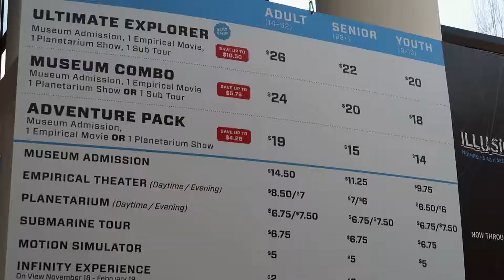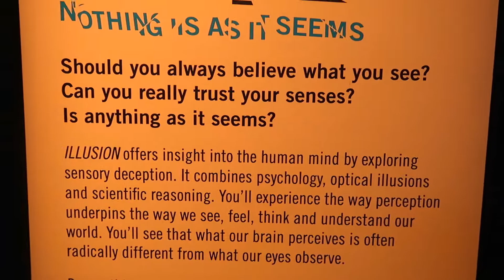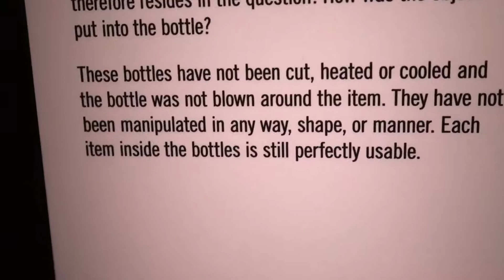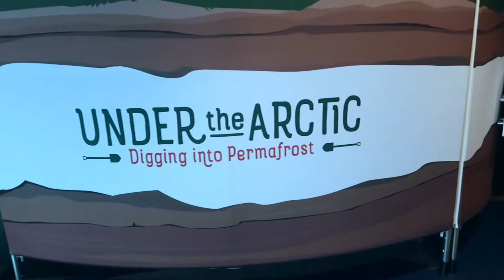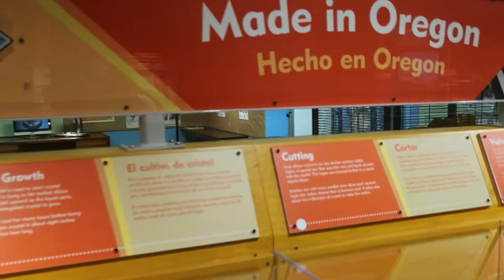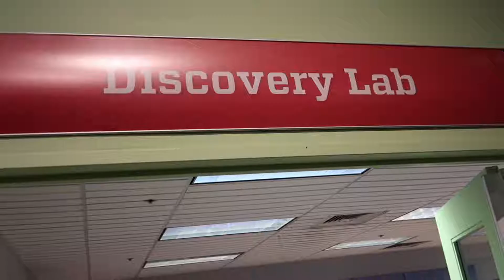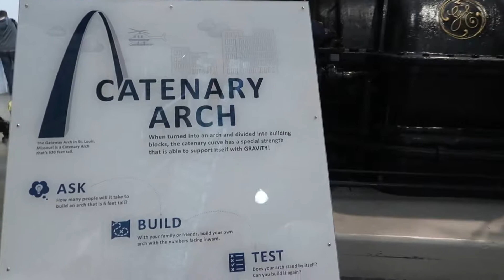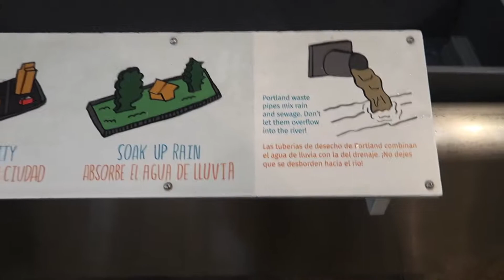OMSI - Oregon Museum of Science and Industry - Museum Overview with Kids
Hi everyone!

We went to OMSI - Oregon Museum of Science and Industry - in Portland, OR. We were gifted annual passes for Christmas and decided to put them to good use.

We walk and explore nearly the entire museum. You get to follow along as the whole family plays, explores, and learns how things work.
OMSI is a great way to spend an afternoon and even all day if you wanted. They have a submarine you can tour, several movies to watch and a restaurant too! And we've always been happy with the food. It's really good!